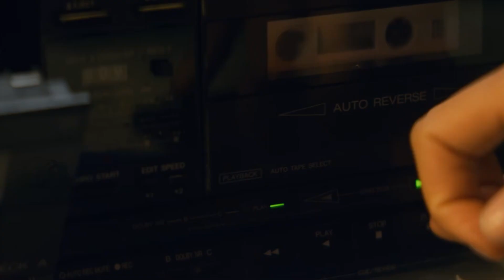IO: Sola En El Espacio (Trailer español)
Año: 2019
Director: Jonathan Helpert
Actores: Margaret Qualley, Anthony Mackie, Danny Huston
Sinopsis:
Sam, una adolescente, es una de las últimas supervivientes de una Tierra post-apocalíptica. Con el transbordador final programado para salir del planeta, Sam debe decidir si viajar al punto de lanzamiento y unirse al resto de la humanidad; o permanecer en la Tierra, y ser un náufrago en el único hogar que ha conocido.